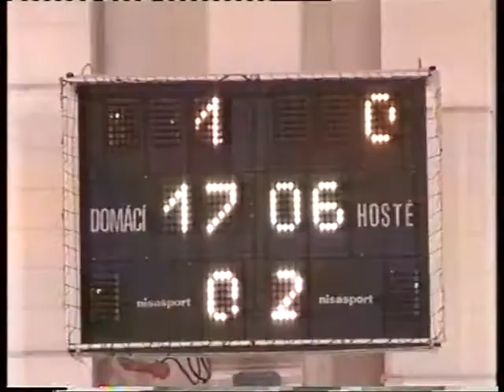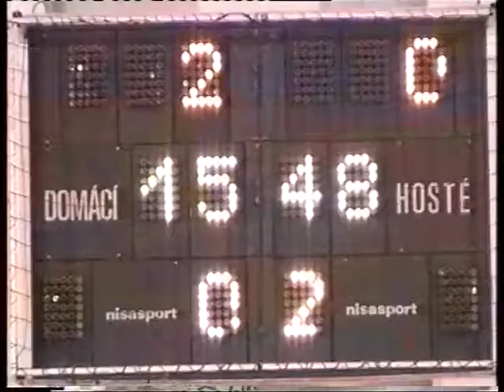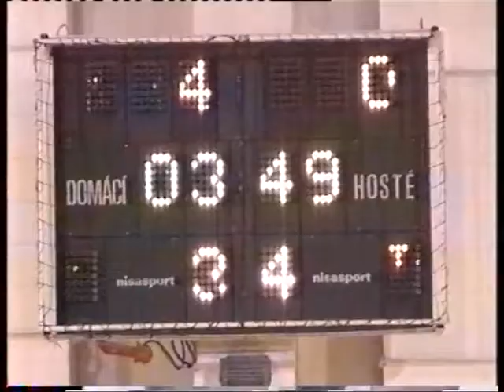ARCHIVE 2004 Fofo - Gornik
lov-Matic FOFO Bratislava - Górnik Trnava 5-1 (5-0)
14th round Slovak Futsal league, hall Mladosť, 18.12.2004
goals:
1-0 Jalakša
2-0 Sluka
3-0 Jalakša
4-0 Sluka
5-0 Blažej
5-1 Benkovsky